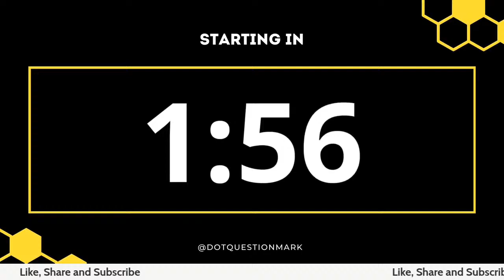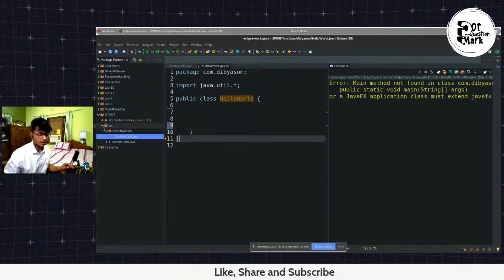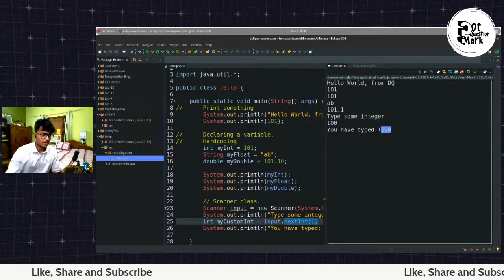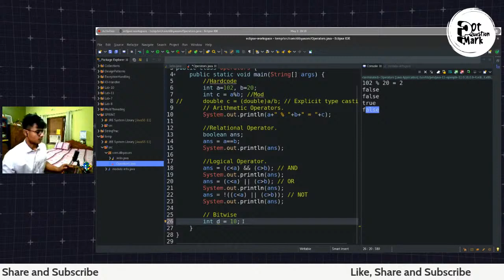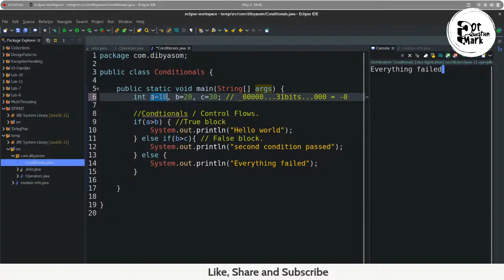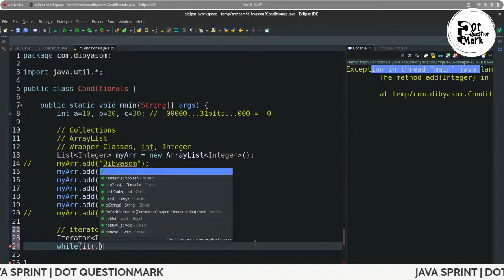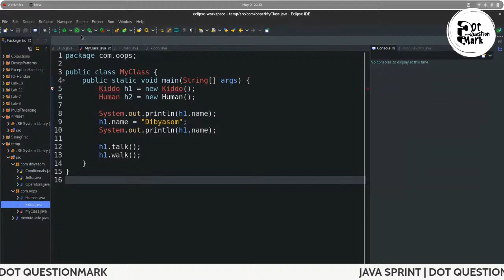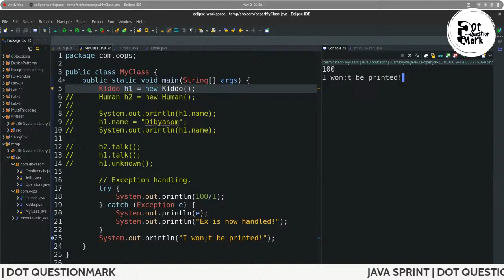SPRINT JAVA | FULL COURSE | 3 HRS | LIVE SESSION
𝙊𝙣 𝙘𝙤𝙢𝙢𝙪𝙣𝙞𝙩𝙮 𝙙𝙚𝙢𝙖𝙣𝙙, 𝘿𝙤𝙩𝙌𝙪𝙚𝙨𝙩𝙞𝙤𝙣𝙢𝙖𝙧𝙠 𝙗𝙧𝙞𝙣𝙜𝙨 𝙩𝙤 𝙮𝙤𝙪 3 𝙝𝙤𝙪𝙧𝙨 𝙚𝙭𝙘𝙡𝙪𝙨𝙞𝙫𝙚 𝙡𝙞𝙫𝙚 𝙘𝙧𝙖𝙨𝙝 𝙘𝙤𝙪𝙧𝙨𝙚, 𝙎𝙋𝙍𝙄𝙉𝙏 | 𝙅𝘼𝙑𝘼. 𝙄𝙣 𝙩𝙝𝙞𝙨 𝙘𝙤𝙪𝙧𝙨𝙚, 𝙚𝙫𝙚𝙧𝙮 𝙨𝙘𝙤𝙧𝙞𝙣𝙜 𝙖𝙨𝙥𝙚𝙘𝙩 𝙤𝙛 𝙅𝘼𝙑𝘼 𝙬𝙞𝙡𝙡 𝙗𝙚 𝙨𝙘𝙧𝙖𝙩𝙘𝙝𝙚𝙙, 𝙬𝙞𝙩𝙝 𝙝𝙖𝙣𝙙𝙨-𝙤𝙣 𝙘𝙤𝙙𝙚. 𝙁𝙤𝙘𝙪𝙨 𝙞𝙨 𝙘𝙪𝙧𝙖𝙩𝙚𝙙 𝙛𝙤𝙧 𝙨𝙮𝙡𝙡𝙖𝙗𝙪𝙨 ⚡️𝙗𝙚𝙘𝙖𝙪𝙨𝙚 𝙬𝙚 𝙠𝙣𝙤𝙬, 𝙖𝙩𝙩𝙚𝙣𝙙𝙞𝙣𝙜 𝙡𝙚𝙘𝙩𝙪𝙧𝙚𝙨 𝙬𝙝𝙞𝙡𝙨𝙩 𝙥𝙖𝙣𝙙𝙚𝙢𝙞𝙘 𝙝𝙖𝙨 𝙗𝙚𝙚𝙣 𝙙𝙞𝙛𝙛𝙞𝙘𝙪𝙡𝙩!

𝘾𝙤𝙪𝙧𝙨𝙚 𝘾𝙤𝙣𝙩𝙚𝙣𝙩
𝘐𝘯𝘵𝘳𝘰𝘥𝘶𝘤𝘵𝘪𝘰𝘯
𝘝𝘢𝘳𝘪𝘢𝘣𝘭𝘦𝘴 𝘢𝘯𝘥 𝘋𝘢𝘵𝘢𝘵𝘺𝘱𝘦𝘴.
𝘉𝘢𝘴𝘪𝘤 𝘖𝘱𝘦𝘳𝘢𝘵𝘰𝘳𝘴.
𝘐𝘯𝘱𝘶𝘵𝘴 𝘢𝘯𝘥 𝘚𝘤𝘢𝘯𝘯𝘦𝘳𝘴.
𝘊𝘰𝘯𝘥𝘪𝘵𝘪𝘰𝘯𝘴 𝘢𝘯𝘥 𝘉𝘰𝘰𝘭𝘦𝘢𝘯𝘴.
𝘊𝘰𝘯𝘵𝘳𝘰𝘭 𝘍𝘭𝘰𝘸 (𝘐𝘧/ 𝘦𝘭𝘴𝘦/ 𝘦𝘭𝘴𝘦-𝘪𝘧)
𝘈𝘳𝘳𝘢𝘺𝘴.
𝘓𝘰𝘰𝘱𝘴 (𝘍𝘰𝘳 𝘭𝘰𝘰𝘱𝘴, 𝘞𝘩𝘪𝘭𝘦 𝘓𝘰𝘰𝘱𝘴)
𝘊𝘰𝘭𝘭𝘦𝘤𝘵𝘪𝘰𝘯 𝘐𝘯𝘵𝘦𝘳𝘧𝘢𝘤𝘦. (𝘈𝘳𝘳𝘢𝘺𝘓𝘪𝘴𝘵𝘴, 𝘝𝘦𝘤𝘵𝘰𝘳𝘴, 𝘏𝘢𝘴𝘩𝘔𝘢𝘱𝘴, 𝘛𝘳𝘦𝘦𝘚𝘦𝘵𝘴)
𝘖𝘣𝘫𝘦𝘤𝘵-𝘖𝘳𝘪𝘦𝘯𝘵𝘦𝘥 𝘗𝘳𝘰𝘨𝘳𝘢𝘮𝘮𝘪𝘯𝘨.
𝘊𝘳𝘦𝘢𝘵𝘪𝘯𝘨 𝘢 𝘤𝘭𝘢𝘴𝘴, 𝘰𝘣𝘫𝘦𝘤𝘵, 𝘮𝘦𝘮𝘣𝘦𝘳 𝘧𝘶𝘯𝘤𝘵𝘪𝘰𝘯𝘴, 𝘦𝘵𝘤
𝘐𝘯𝘩𝘦𝘳𝘪𝘵𝘢𝘯𝘤𝘦 𝘛𝘩𝘦 𝘱𝘳𝘰𝘣𝘭𝘦𝘮 𝘴𝘵𝘢𝘵𝘦𝘮𝘦𝘯𝘵, 𝘢𝘯𝘥 𝘦𝘹𝘱𝘭𝘢𝘯𝘢𝘵𝘪𝘰𝘯 𝘰𝘧 𝘚𝘛𝘈𝘛𝘐𝘊 𝘬𝘦𝘺𝘸𝘰𝘳𝘥.
𝘈𝘤𝘤𝘦𝘴𝘴 𝘚𝘱𝘦𝘤𝘪𝘧𝘪𝘦𝘳𝘴.
𝘔𝘦𝘵𝘩𝘰𝘥 𝘰𝘷𝘦𝘳𝘭𝘰𝘢𝘥𝘪𝘯𝘨.
𝘔𝘦𝘵𝘩𝘰𝘥 𝘖𝘷𝘦𝘳𝘳𝘪𝘥𝘪𝘯𝘨.
𝘐𝘯𝘵𝘳𝘰 𝘵𝘰 𝘪𝘯𝘵𝘦𝘳𝘧𝘢𝘤𝘦𝘴.
𝘚𝘵𝘳𝘪𝘯𝘨 𝘤𝘭𝘢𝘴𝘴.
𝘗𝘳𝘢𝘤𝘵𝘪𝘤𝘦 𝘲𝘶𝘦𝘴𝘵𝘪𝘰𝘯𝘴/ 𝘋𝘰𝘶𝘣𝘵/ 𝘘𝘯𝘈.